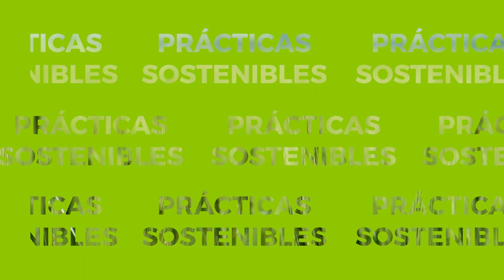¿Eres consciente de lo esencial qué es el agua para la vida? 🚰💧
¡Te explicamos cómo cuidarla! ⬇️

Debemos  tener una máxima precaución cuando estemos realizando prácticas fitosanitarias en las proximidades de cursos de agua o puntos de captación.

Utiliza siempre técnicas de aplicación que reduzcan la deriva.

Deberás dejar una banda de seguridad sin tratar de al menos 5 metros de los cursos de agua, siempre que la etiqueta no especifique una distancia mayor.

La distancia será de 50 metros si aplicamos cerca de un punto de extracción de agua para consumo humano.

Si vas a realizar una aplicación en una zona sensible, deberás respetar las limitaciones establecidas en la guía de Gestión Integrada específica del cultivo.

En Ascenza trabajamos para desarrollar una agricultura sostenible.
La naturaleza es imparable. Tú decides Ascenza porque eres imparable